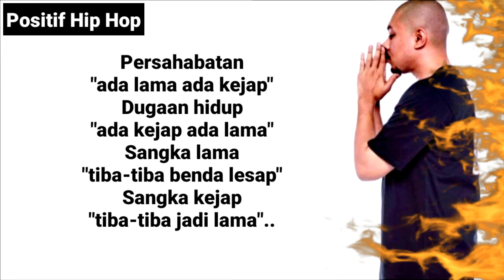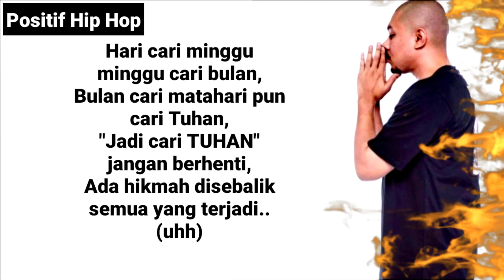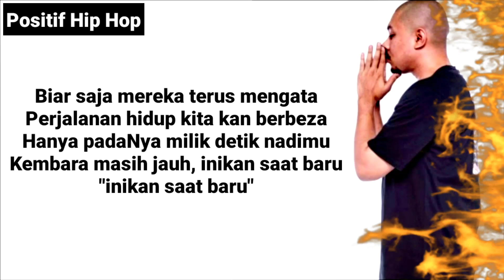Aman RA - Saat Baru (feat. Kaka Azraff) Lirik 💯💯💯